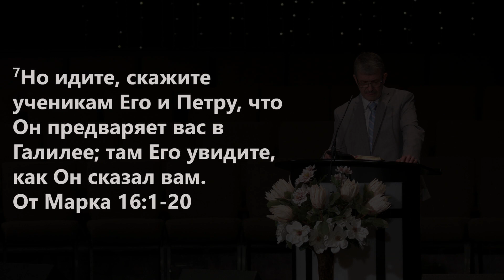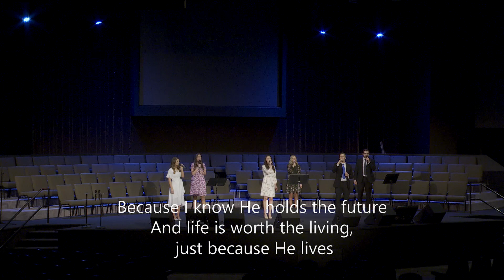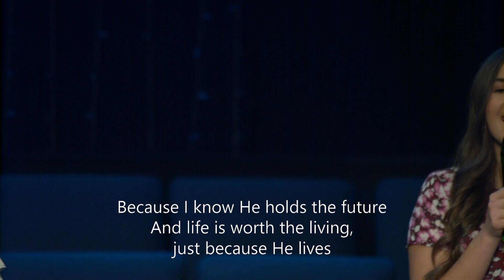NLMC Easter 2020